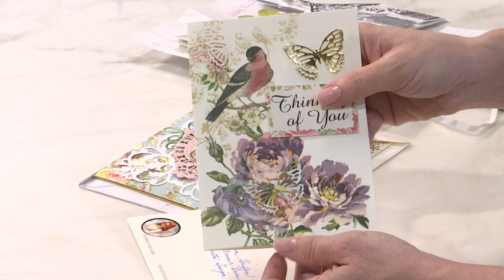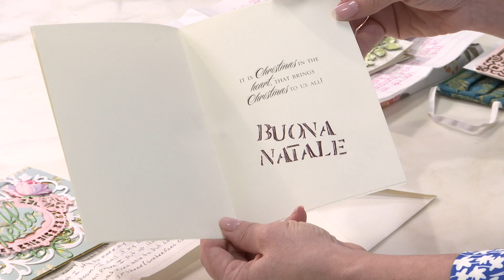Fan Mail Friday- Short and Sweet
Thank you for this week's gorgeous mail!